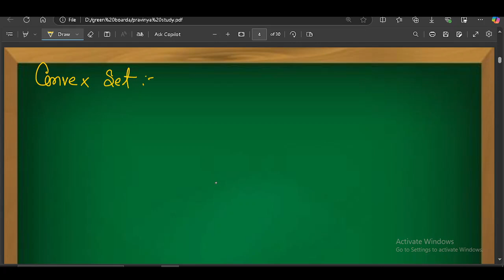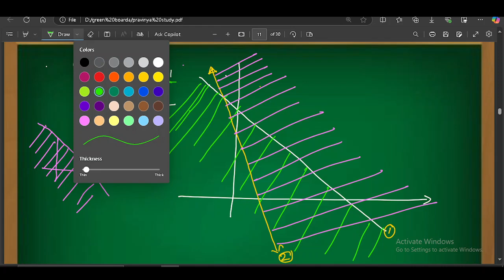linear inequalities lec 1 Pravinya batch